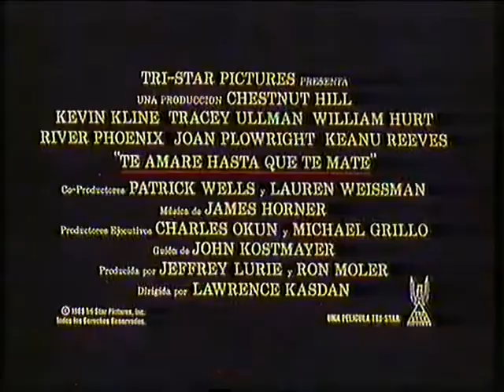Trailer - Te Amare hasta que te Mate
Trailer de "Te Amare hasta que te Mate" incluido en la edicion videoclub de "Desafio Total"